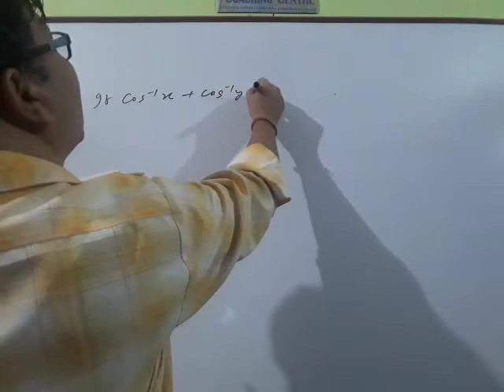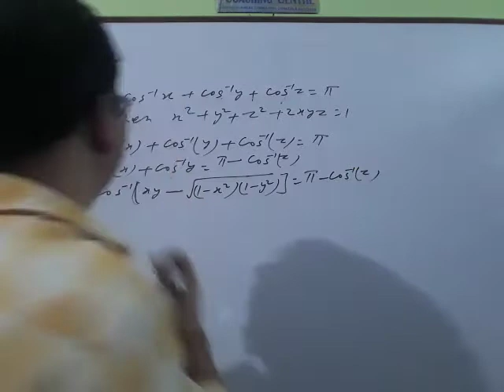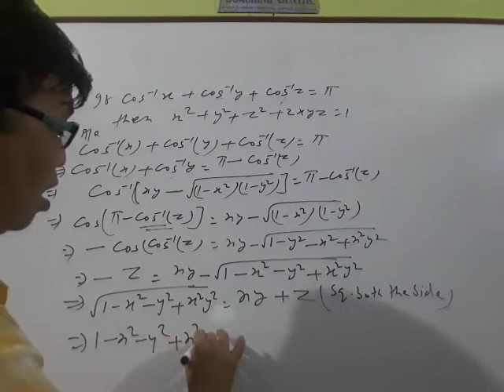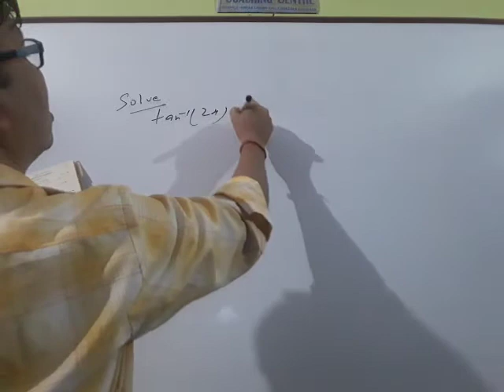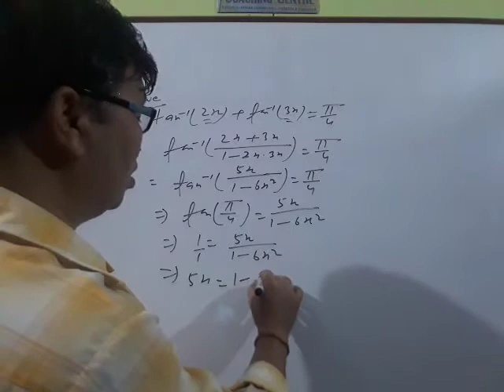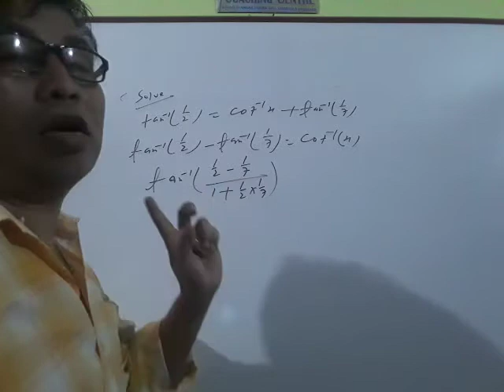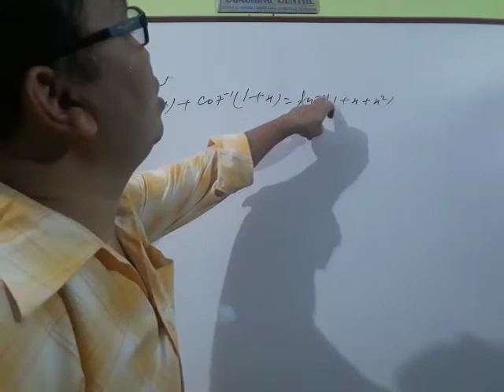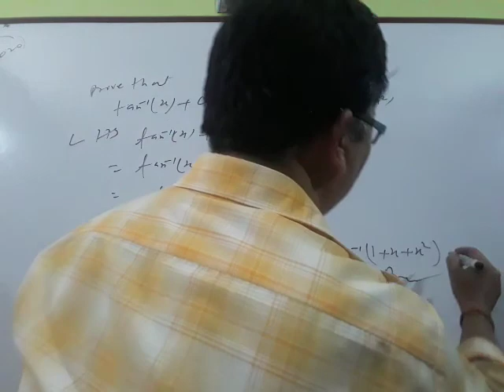INVERSE CIRCULAR FUNCTION CLASS12 👉 PART 5 (BIJAY BAHADUR)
VVI sums for your class 12 science group. Must watch to know the fact.